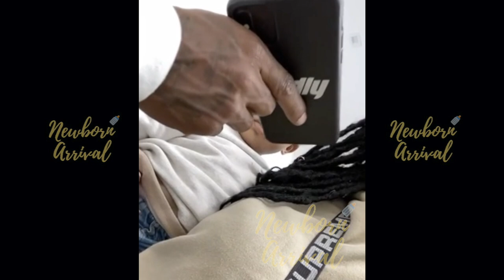Eric Bellinger & La'Myia Good's Son Eazy Learns To Drive The Jeep! 🚛